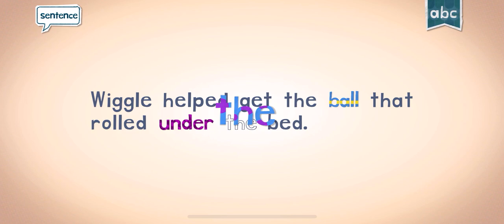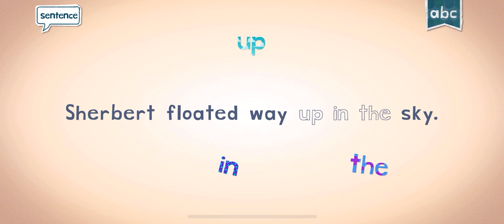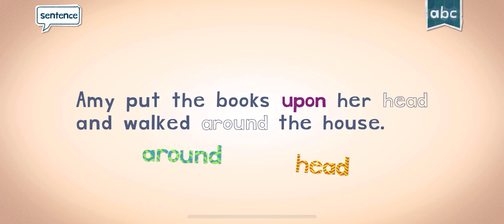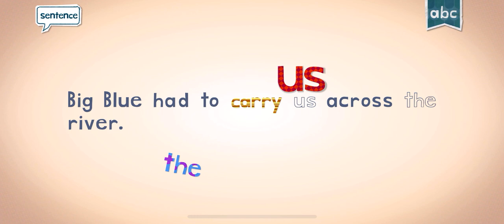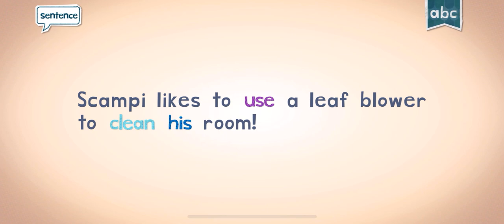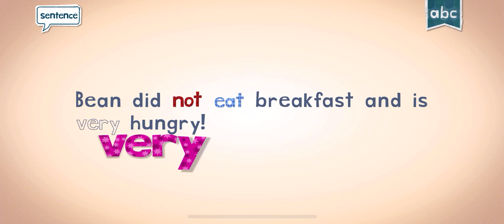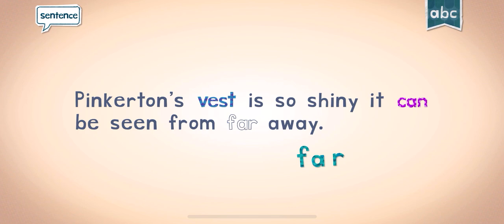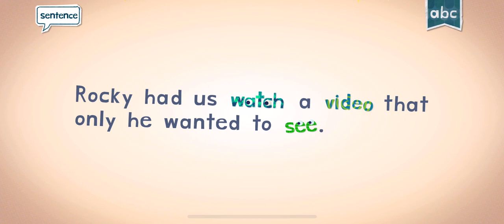SPANISH WORDS WITH ENDLESS LEARNING ACADEMY